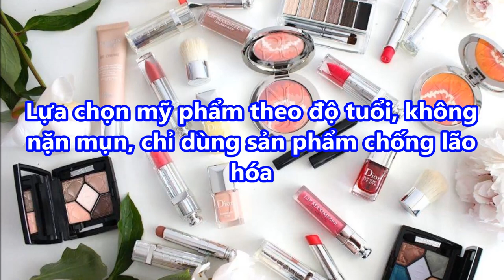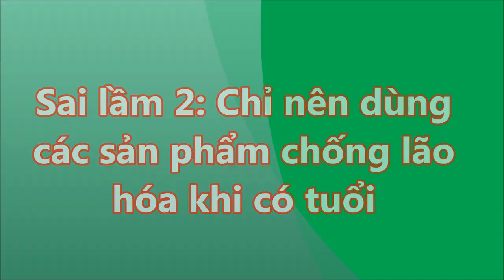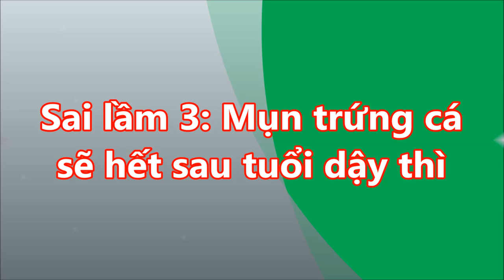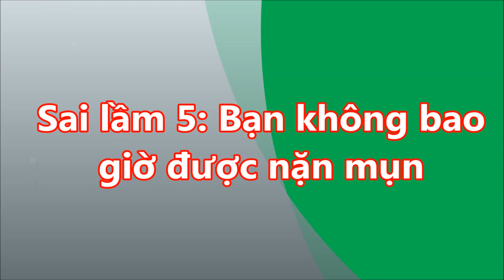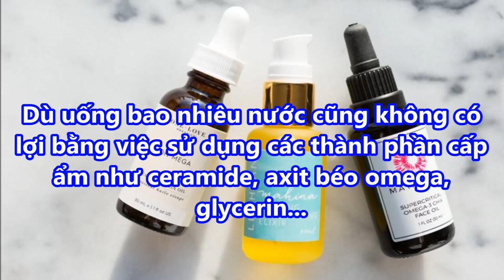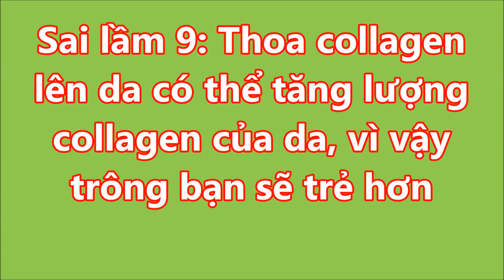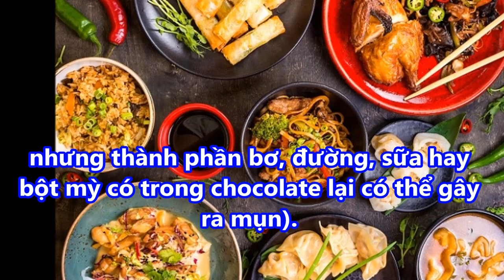Nếu Không Muốn NHANH GIÀ Xóa Sổ 10 SAI LÀM CHĂM SÓC DA Này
-  99% phụ nữ “điên cuồng” đi mua oxy già về trị mụn, dưỡng da, làm trắng răng sau khi phát hiện công dụng: